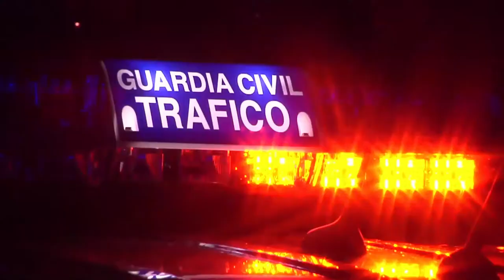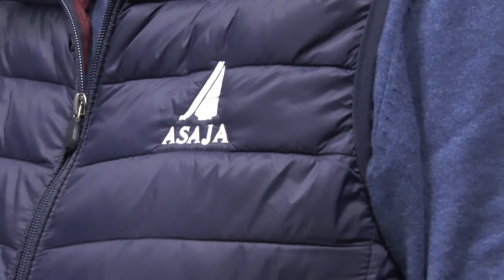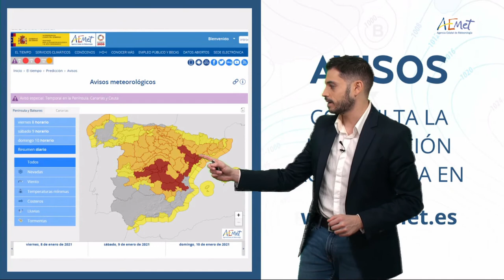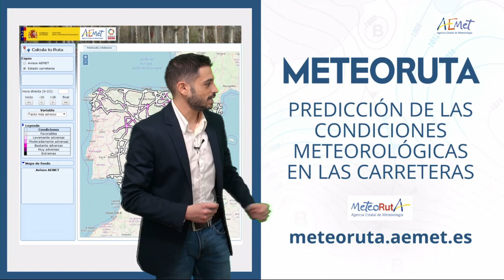NOTICIAS SIERRA DE CÁDIZ - 08/01/2021